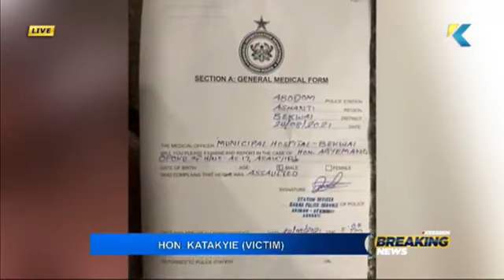BreakingNews NPP's Delegate Conference at Bekwai turns bl00dy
NPP's Delegate Conference at Bekwai turns bl00dy